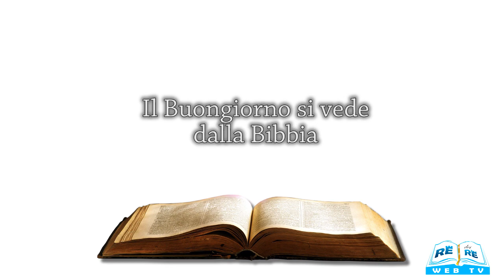Il Buongiorno si vede dalla Bibbia 22 07 2019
Meditazione a cura di Lia Valenti.